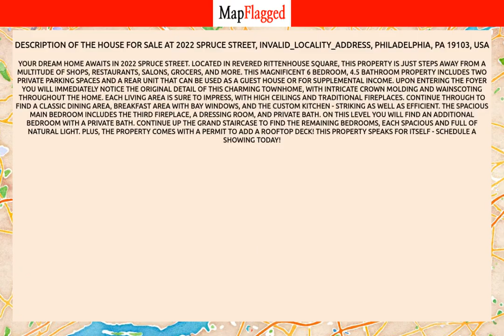PA,US | Buy house at 2022 SPRUCE Street, Philadelphia, USA | MapFlagged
📚 Video Chapters:
0:00 Property Introduction
0:10 Property Price
3:20 Property Address
3:30 Property Description
3:35 Property Key Places
3:40 Subscribe to MapFlagged!

📣 Following is the detail of house for sale at 2022 SPRUCE Street, INVALID_LOCALITY_ADDRESS, Philadelphia, PA 19103, USA:

6 Bedroom
2 Bathroom
5,946 Sq Ft.
$2,799,400

Your dream home awaits in 2022 Spruce Street. Located in revered Rittenhouse Square, this property is just steps away from a multitude of shops, restaurants, salons, grocers, and more. This magnificent 6 bedroom, 4.5 bathroom property includes two private parking spaces and a rear unit that can be used as a guest house or for supplemental income. Upon entering the foyer you will immediately notice the original detail of this charming townhome, with intricate crown molding and wainscoting throughout the home. Each living area is sure to impress, with high ceilings and traditional fireplaces. Continue through to find a classic dining area, breakfast area with bay windows, and the custom kitchen - striking as well as efficient. The spacious main bedroom includes the third fireplace, a dressing room, and private bath. On this level you will find an additional bedroom with a private bath. Continue up the grand staircase to find the remaining bedrooms, each spacious and full of natural light. Plus, the property comes with a permit to add a rooftop deck! This property speaks for itself - schedule a showing today!